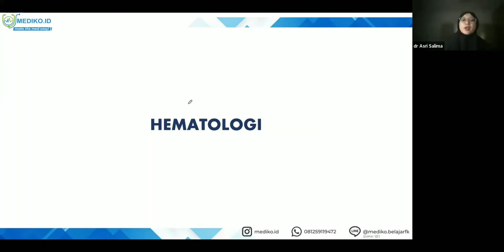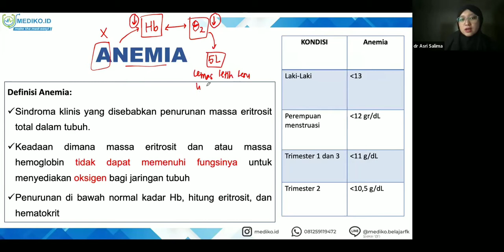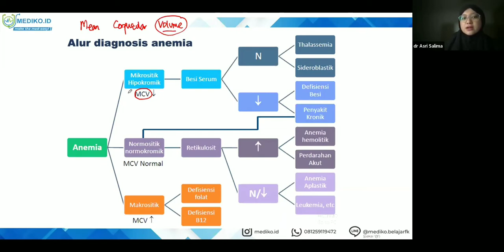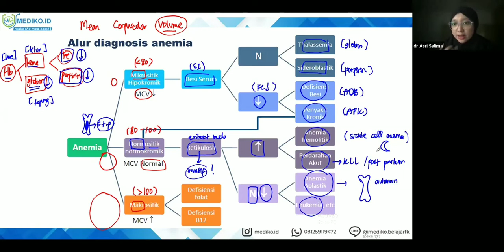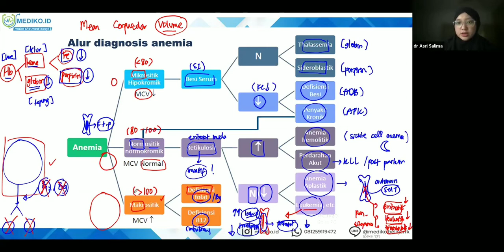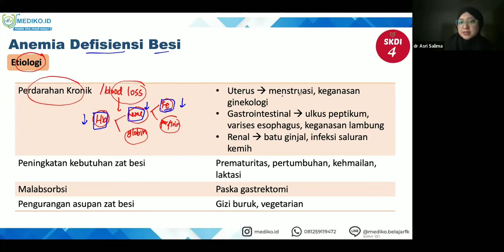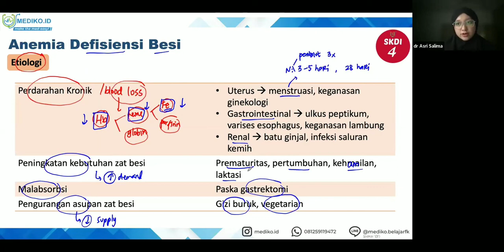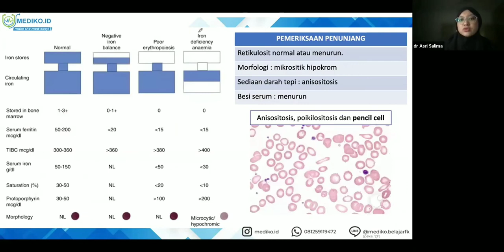#1 Bimbingan UKMPPD Hematologi - Materi Kedokteran dan Kesehatan